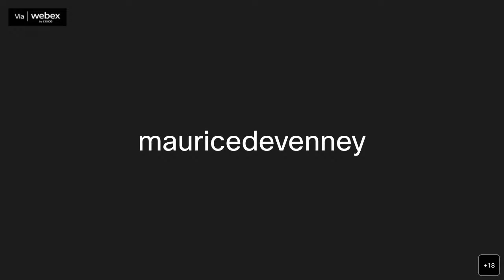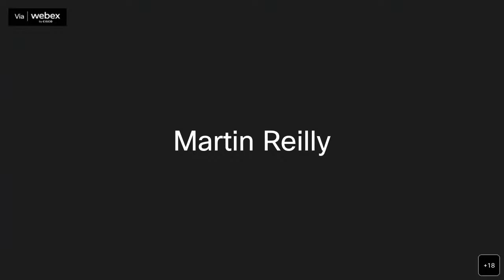DCSDC Environment & Regeneration Committee 18h January 2023